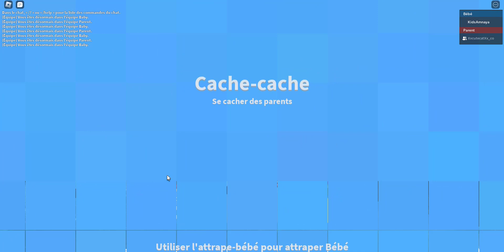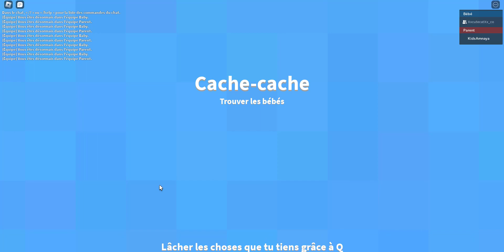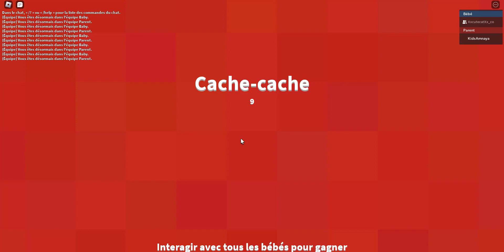Playing Where is baby with Nassim ! It's so funny !